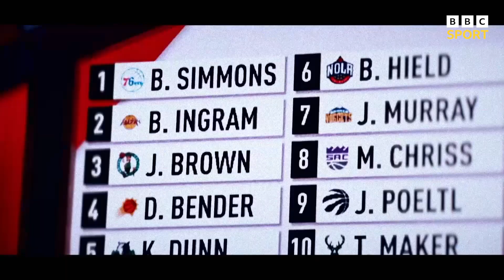The next Brit looking to make the NBA - Tosan Evbuomwan | BBC Sport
British basketball player Tosan Evbuomwan, who has declared for the 2023 NBA draft, speaks on college life, family and the future of Basketball in the UK.